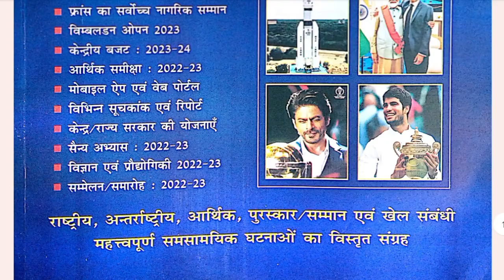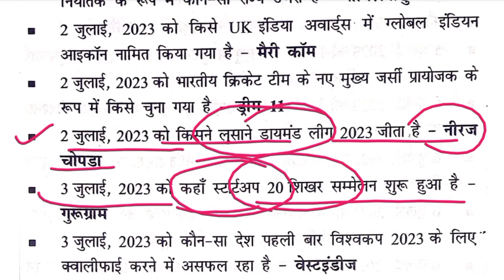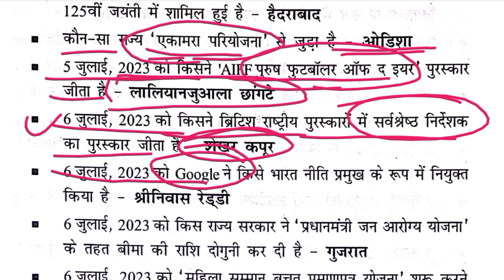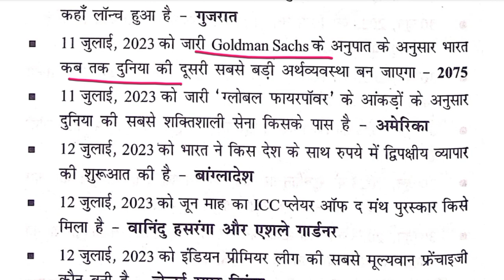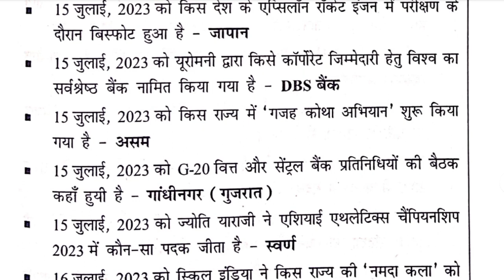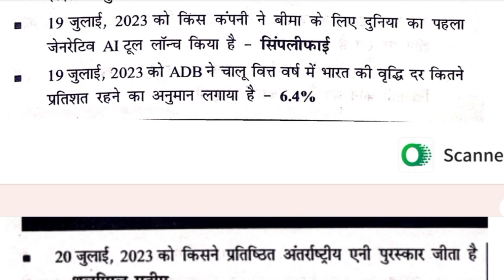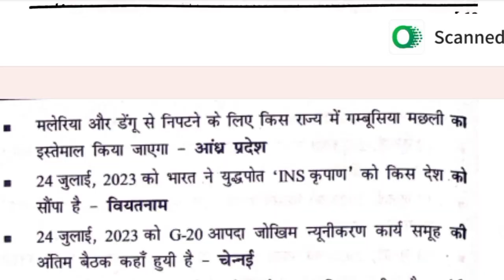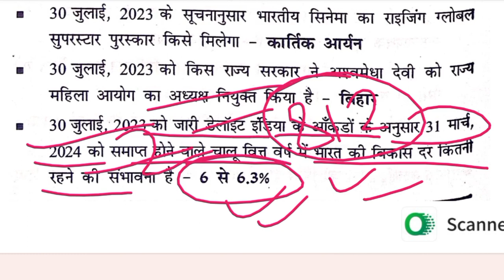Speedy Current affairs August 2023 ॥ One-liners Questions July 2023 ॥ Topic 01 🎯🎯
speedy current affairs revision important current affairs 2023
2023 current affairs speedy

One-liners Questions speedy current affairs 2023
july 2023 current affairs speedy
august 2023 current affairs speedy
august Speedy 2023 current affairs One-liners